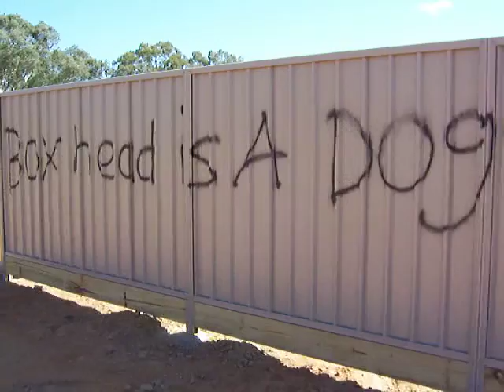Ruby Views Subdivision Wentworth Vandalism 002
G'day Everyone,
I received a phone call yesterday from a neighbour of a subdivision that I am doing. It was one of those phone calls you do not like to receive as she was letting me know that someone had gone along and spray painted my fences. Vandalism is one of my pet hates and is one of the costly expenses that you just can't calculate for. Not only is it annoying and frustrating when someone vandalises your property it is the expense that comes along with it having to get it cleaned up. It also does not look very good when you are trying to sell your project and you get people defacing the site as it can sometimes put people off. Most people know that this sort of thing happens and tends to happen when there is no one living there yet as is the case with a new subdivision. But never the less it does not help your situation especially when you are trying to present a nice development. Anyway just thought I would do a short video and show you what you need to be ready for if you are going to be carrying out a building or renovating project.
Cheers, Your Buddy, Dion